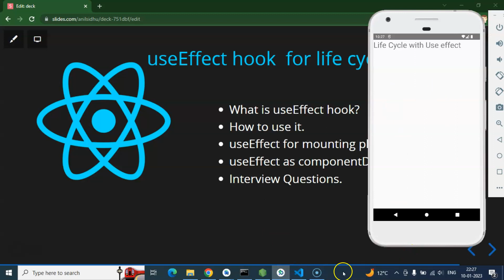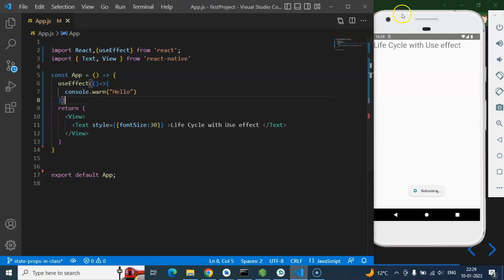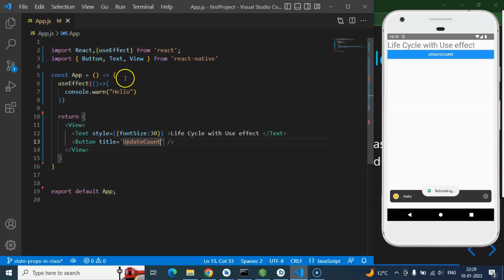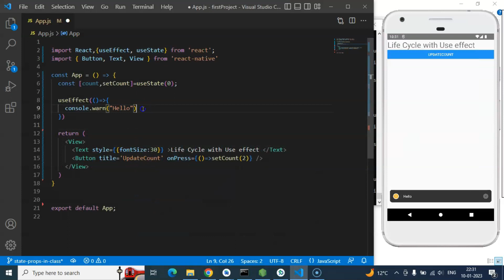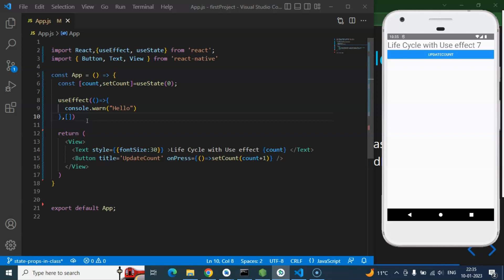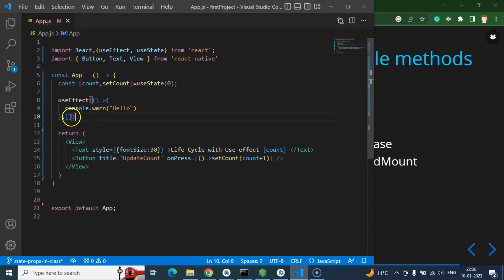React Native tutorial in Hindi #23 useEffect hook as life cycle method in functional component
Here we will learn about how to use life cycle method in functional in react native Hindi for beginners' series. This React native course is made by anil Sidhu in the Hindi language.

useEffect hook  for life cycle methods
What is useEffect hook?
How to use it.
useEffect for mounting phase
useEffect as componentDidMount
Interview Questions.